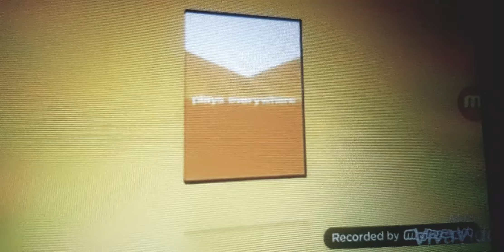[MOCK] 20th Century Fox - Plays Everywhere (Rise of the Planet of the Apes) (2011, UK, Cinema)